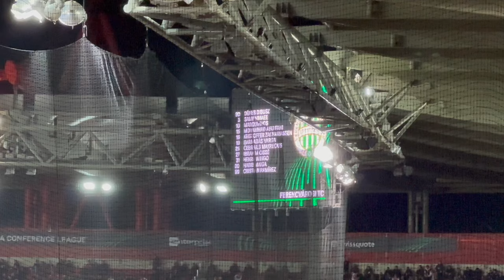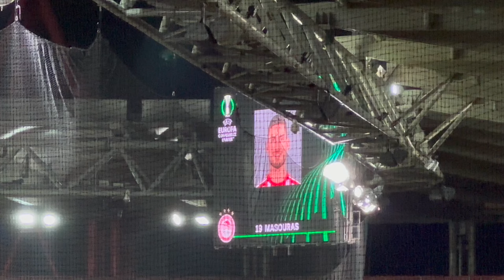HAJRÁBELI DRÁMA PIREUSZBAN... | OLYMPIAKOS - FERENCVÁROSI TC | EKL | 2024.02.15. | OLDALVONAL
A magyar rekordbajnok folytatta európai kupaszereplését, ahol a 47-szeres görög bajnok Olympiakos volt az ellenfele a Ferencvárosnak.

A párharc első mérkőzését Athénban rendezték meg, ahol teltház várta a csapatokat így garantált volt az igazán paprikás hangulat a leláton.

A Fradi célja egyértelmű volt, hogy a lehető legjobb eredménnyel tudjon hazamenni a következő heti visszavágóra, így megtartva az esélyt a továbbjutás kiharcolásához.

A zöld-fehér csapatot körülbelül 800 szurkoló kisérte el a helyszínre, így a vendégtáborban is jókora magyar kontingens bízott abban, hogy akár egy bravúros eredmény is sikerülhet pireuszban.

Pontosan mi is történt a mérkőzésen és ki is örülhetett az odavágó után?

Külön köszönöm H barátomnak, aki segített, hogy létrejöhessen ez a túra!

Én Ember Norbert vagyok, ez pedig az Oldalvonal Vlog, a saját élmény és vélemény vlogom.

A csatornán labdarúgással és jégkoronggal kapcsolatos élményeimet bemutató YouTube Vlog csatornám!

Fő szívügyem a futball, így a csatornán leginkább a nemzetközi focikultúrával, a magyar válogatottal és a magyar klubfocival kapcsolatban láthattok hétről-hétre tartalmakat!

A válogatottat is hűen követem, ha tehetem, mindenhova elkísérem a válogatottat is !

REVOLUT - @norbertemberfx91

KÖSZÖNÖM!

Hajrá Magyarok! 🙌🇭🇺

Kép Forrása - Olympiakos hivatalos weboldala